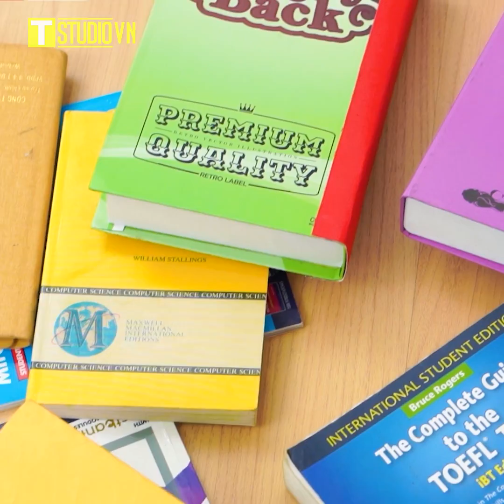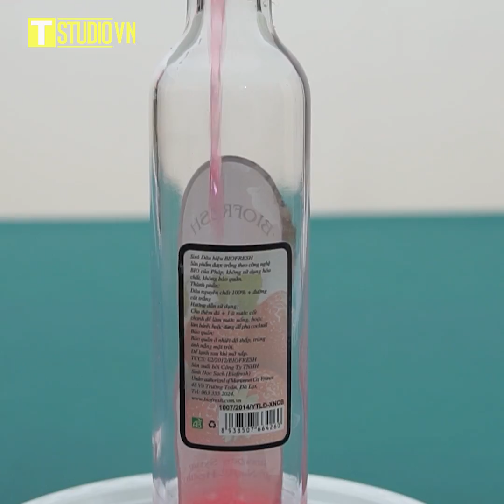23 Mẹo Vặt Vô Giá Dành Cho Bố Mẹ / Mẹo Thông Minh Mà Ba Mẹ Nên Biết Bởi T-STUDIO VIỆT NAM